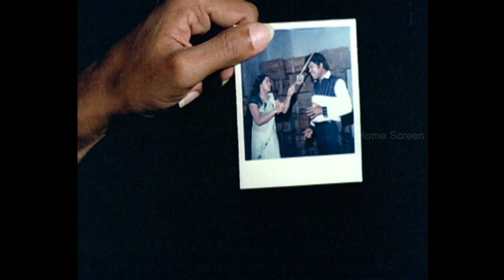பெருசா திட்டம் போட்டுட்டாங்க | Nalla Thambi Movie Scenes | Karthik | Radha | Moulee | Manorama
Watch Nalla Thambi movie scenes featuring Karthik, Radha in lead roles while Moulee, Manorama, V.S. Raghavan, Anuradha, Senthil. Nalla Thambi is a 1985 Tamil film, directed by S. P. Muthuraman,  produced by M. S. Guhan and M.Saravanan, had musical score by Ilaiyaraaja.

Movie Credits :
Story by M. Balayya
Produced by M. Saravanan, M. Balasubramaniam
Starring Karthik, Radha, T. S. B. K. Moulee, Manorama, V.S. Raghavan, Anuradha, Senthil, Y. Gee. Mahendra
Edited by R. Vittal, C. Lancy